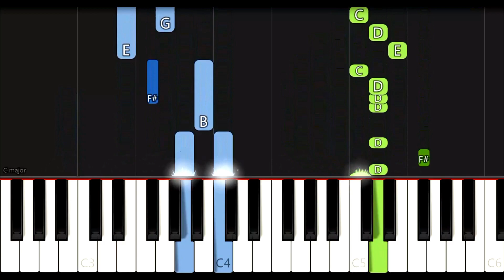Benab - Dounia | EASY PIANO TUTORIAL by Synthly